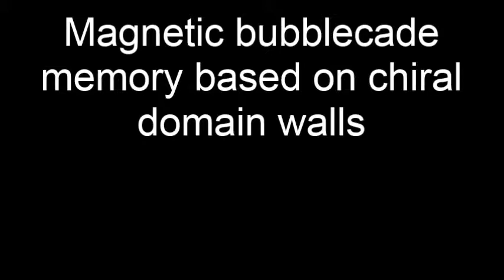Scientific Reports : Magnetic bubblecade memory based on chiral domain walls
Magnetic bubblecade memory based on chiral domain walls. Kyoung-Woong Moon et al (2015), Scientific Reports

Unidirectional motion of magnetic domain walls is the key concept underlying next-generation domain-wall-mediated memory and logic devices. Such motion has been achieved either by injecting large electric currents into nanowires or by employing domain-wall tension induced by sophisticated structural modulation. Herein, we demonstrate a new scheme without any current injection or structural modulation. This scheme utilizes the recently discovered chiral domain walls, which exhibit asymmetry in their speed with respect to magnetic fields. Because of this asymmetry, an alternating magnetic field results in the coherent motion of the domain walls in one direction. Such coherent unidirectional motion is achieved even for an array of magnetic bubble domains, enabling the design of a new device prototype—magnetic bubblecade memory—with two-dimensional data-storage capability